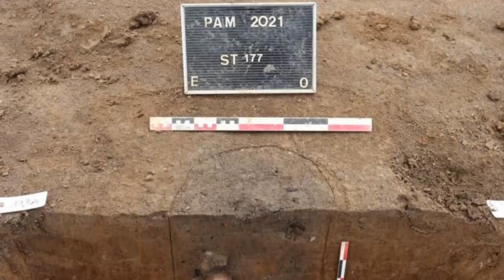Zamka Napravljena Pre 2800 Godina?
U blizini jame otkriveno je i naselje. Specijalisti Nacionalnog instituta za preventivna arheološka istraživanja Francuske (Inrap) tokom iskopavanja našli su na dobro očuvane zamke koje su postavili lovci iz gvozdenog doba.

Iskopavanja su vršena severno od grada Pont-a-Muson (pokrajina Lorena), u dolini reke Mozel. Tamo su arheolozi otkrili ne samo zamke za lovljenje, već i tragove naselja.

Naučnici su posebno istakli neolitsku jamu. Kako su istraživači objasnili, tehnika lova se vremenom menjala: klimatske promene su uticale na pejzaž, a samim tim i na sam plen. Dakle, u eri ranog gvozdenog doba u dolini reke Mozel ljudi su uglavnom lovili biljojede.

Tokom neolita, na teritorijama savremenih provincija Lorene, kao i Šampanje i Alzasa, rasprostranjena je tehnika pomoću jama sa profilom u obliku slova V i I. Ove jame su bile namenjene za lov na krupne biljojede.

Lovci bi prvo namamili životinju u zamku, a kada životinja nije mogla da izađe iz duboke rupe, onda bi je dokrajčili.

Idealan poklon za svakog lovca. Poručite vaš primerak porukom na telefon 069/ 4150557 po ceni od 800,00 dinara (+ptt) ili ga potražite na kasama u maloprodajnim objektima:  Peloponez, Temerinska 119, Novi Sad  i Ferox Hunter, Cara Lazara 6, Kruševac. Za BiH, dostava iz Dvorova, Bijeljina (14km+ptt).

Jama ovog tipa otkrivena je na lokalitetu u blizini Pont-a-Musona. Zamka je stvorena između 800 i 400 godina p.n.e. kao i naselje pronađeno u blizini. Opšte je prihvaćeno da su se u to vreme ljudi uglavnom bavili poljoprivredom i stočarstvom. Međutim, otkrivena zamka dokazuje da nisu zapostavljali ni lov.